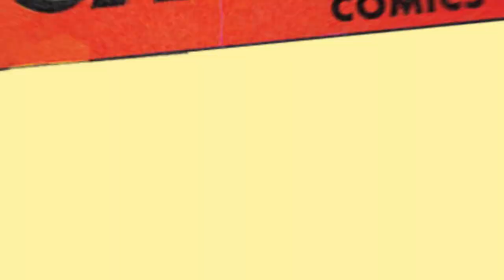Journey Through the History of Marvel Comics (feat. Run the Jewels)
From Marvel Comics #1 in 1939 to #1000 in 2019, take a trip through the most important events in the history of the Marvel Universe featuring "Sea Legs" by Run the Jewels.